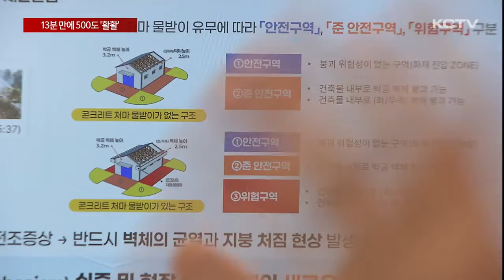창고화재 실험했더니…13분 만에 500도 '활활'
지난해 12월, 서귀포시 창고 화재 진압 과정에서 소방관 순직 사고가 발생했습니다.

KCTV취재팀은 소방청의 순직사고 조사 분석결과 보고서를 단독 입수해 당시 미흡했던 현장 대응에 대해 집중 보도해드렸는데요.

보도 이후 소방이 창고 화재 재현 실험을 진행했는데 위험성이 고스란히 확인됐습니다.

KCTV가 입수한 재현실험 영상을 바탕으로 김경임 기자가 보도합니다.

창고 건물에서 뿌연 연기가 쉴새 없이 뿜어져 나옵니다.

이내 지붕 한가운데가 순식간에 무너져 내리고 시뻘건 불길이 밖으로 치솟습니다.

불이 시작되고 12분 가량 지나자 내부 온도가 500도에 육박하며서 창고 외벽 곳곳에 균열이 생기기 시작합니다.

이후 10여 분 만에 지붕 일부가 주저 앉는 '처짐 현상'이 나타나고 이어 지붕 전체가 무너져 내립니다.

철근이 없는 창고 외벽도 하중이 쏠리면서 안쪽으로 붕괴됩니다.

열화상 영상으로 관찰해보니 건물 내부 온도가 급격히 상승하는 걸 확인할 수 있습니다.

불이 시작된 지 13분 40초 만에 밖으로 분출되는 연기 온도는 500도에 달합니다.

콘크리트 강도가 절반 수준으로 약해지면서 무너질 수 있는 화재 온도에 다다른 겁니다.

지난해 12월, 창고 화재로 소방관 순직 사고가 발생해 당시 미흡한 현장 대응을 지적한 KCTV 보도 이후 처음으로 진행된 조적식 목재 트러스 구조 건축물 화재 재현 실험입니다.

화재 발생 이후 시간대별로 급격히 올라가는 온도 변화와 창고 상부 목재 구조물과 지붕, 그리고 하중을 지탱하는 건물 외벽까지 연쇄 붕괴되는 사고 전 과정이 확인됐습니다.

지난해 순직 사고가 발생한 창고 화재 당시 소방 선착대가 현장에 도착한 지 6분 만에 불길이 최성기에 달하면서 2분여가 지나 지붕을 지탱하던 목재 구조물이 완전히 무너졌고,

이후 무게 중심이 쏠리면서 콘크리트 처마가 밖으로 떨어진 것과 비슷한 붕괴 양상을 보였습니다.

[정철 / 제주동부소방서 소방행정팀 소방위]
"(재현실험 결과) 화재에 취약한 (목재) 지붕틀 구조로 인해 화재가 발생하면 급격하게 확산되었고, 외부로 분출되는 연기 온도는 최대 800도까지 도달함에도 벽체는 최대 38도로 큰 변화를 보이지 않았습니다. 또한 지붕 붕괴 전에는 벽체에 균열이 발생하고 지붕 처짐 현상을 육안으로 관찰할 수 있었습니다."

이러한 실험 결과와 신고 내용 등을 고려해보면 순직 사고 당시 소방 선착대가 현장에 도착했을 때 해당 창고는 이미 내부 온도가 500도를 넘으면서 콘크리트 강도가 약해진 상태로 추정할 수 있습니다.

당시 화재 현장은 이미 창고 지붕 2차 붕괴가 진행됐고 콘크리트 처마도 무너지기 직전인 일촉즉발 상황이었지만

이를 충분히 고려하지 못한 채 화재 진압에 나섰다는 사실이 실험을 통해 입증된 셈입니다.

[김경임 기자]
"이같은 재현 실험 결과를 토대로 제주 소방은 10개월 동안 자체 연구를 진행해 조적식 구조 건축물 화재 대응 매뉴얼을 전국 최초로 마련했고 조만간 소방청에 보고할 계획인 것으로 알려졌습니다. KCTV뉴스 김경임입니다."